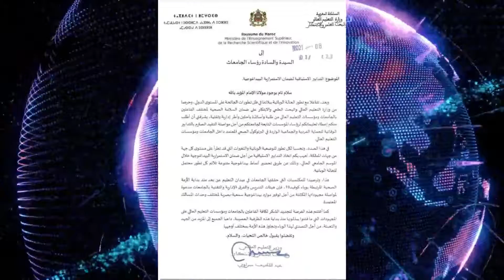وزارة التعليم العالي..حقيقة إمكانية عودة التعليم عن بعد في الجامعات !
وجهت وزارة التعليم العالي والبحث العلمي، مذكرة إلى رؤساء الجامعات بالمملكة، تدعوهم فيها إلى الاستعداد لاعتماد التعليم عن بُعد وتوفير الموارد البيداغوجية السمعية البصرية لمختلف وحدات المسالك المعتمدة، تحسبا لأي تطور سلبي محتمل في الحالة الوبائية بالمغرب.

ودعت الوزارة في مذكرة وجهتها لرؤساء الجامعات إلى اتخاذ التدابير الاستباقية من أجل ضمان الاستمرارية البيداغوجية خلال الموسم الجامعي الحالي، تحسبا لكل تطور للوضعية الوبائية والتغيرات التي قد تطرأ على مستوى كل جهة من جهات المملكة، وذلك عن طريق تحضير أنماط بيداغوجية متنوعة تلائم كل تطور محتمل للحالة الوبائية.

وطالبت المذكرة هيئات التدريس والفرق الإدارية والتقنية بالجامعات، لمواصلة مجهوداتها المكثفة من أجل توفير موارد بيداغوجية سمعية بصرية لمختلف وحدات المسالك المعتمدة، وذلك ترصيدا للمكتسبات التي حققتها الجامعات في ميدان التعليم عن بعد منذ بداية الأزمة الصحية المرتبطة بوباء “كوفيد 19”.

كما حثت الوزارة  رؤساء الجامعات لإعطاء تعليماتهم لرؤساء المؤسسات التابعة لهم، من أجل مواصلة التقيد الصارم بالتدابير الوقائية للحماية الفردية والجماعية الواردة في البروتوكل الصحي المعتمد داخل الجامعات ومؤسسات التعليم العالي.